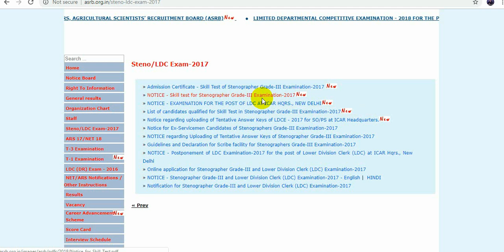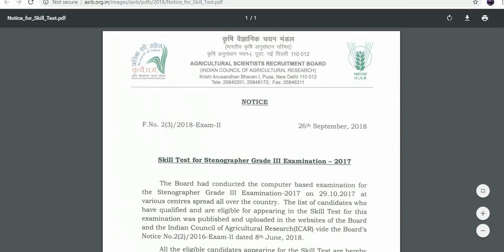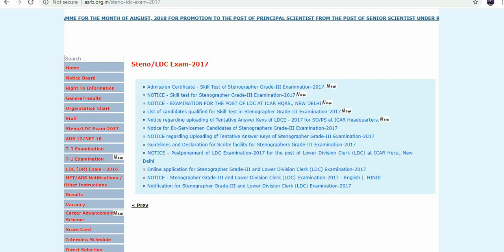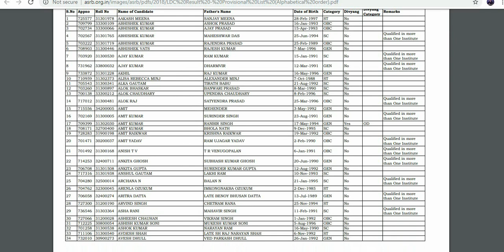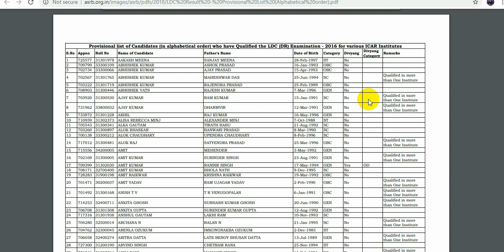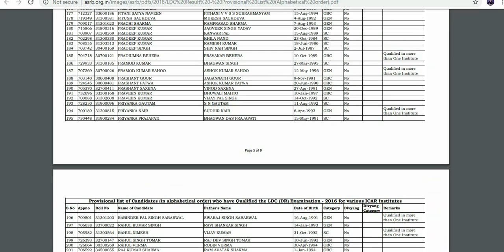How to download ASRB LDC & Steno Grapher 2017 Admit card ?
now students declared that asrb stenographer skill test and ldc 2017 test admit card avaibale now please go and download